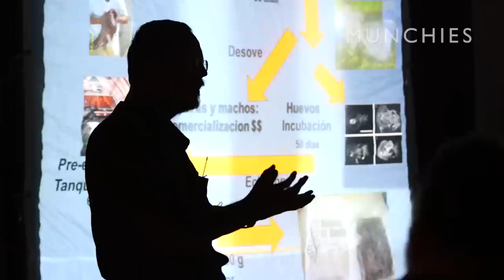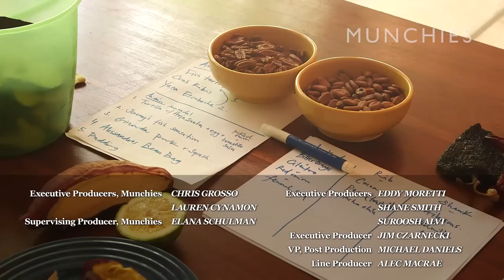Milpa Farming in the Yucatán: Cook It Raw (Part 2)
In the second edition of Cook it Raw Yucatán, Alessandro Porcelli and a group of chefs explore local milpa farming systems, plant seeds, and advance their conversation about local food culture.